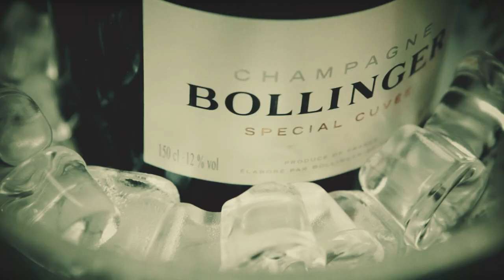Morten Paulsen - Restless Nights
Written and performed by Morten Paulsen
Video directed by Lars Skaland @ Rec Film
Song produced by Jarl Ivar Andresen @ Sunking Studios